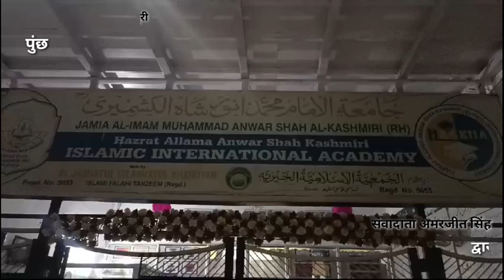पुंछ प्रसिद्ध शिक्षक, लेखक और सामाजिक कार्यकर्ता दुशांत पुरी द्वारा लिखित लघु कथाओं और कहानियों का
पुंछ प्रसिद्ध शिक्षक, लेखक और सामाजिक कार्यकर्ता दुशांत पुरी द्वारा लिखित लघु कथाओं और कहानियों का संग्रह "संगतराश" का विमोचन हजरार अल्लामा अनवर शाह कश्मीरी इस्लामिक अकादमी (हाकिया) पुंछ के केंद्रीय हॉल में अंजुमन ए कारवां ए अदब और हाकिया के प्रबंधन के सहयोग से एक सादे लेकिन बेहद प्रभावशाली समारोह में किया गया। इस अवसर पर वक्ताओं ने इस अवसर पर कश्मीरी संस्कृति के महत्व पर प्रकाश डाला।

संवाददाता अमरजीत सिंह पुंछ